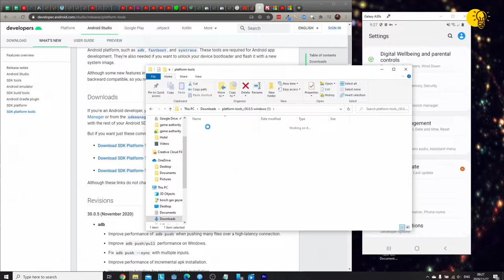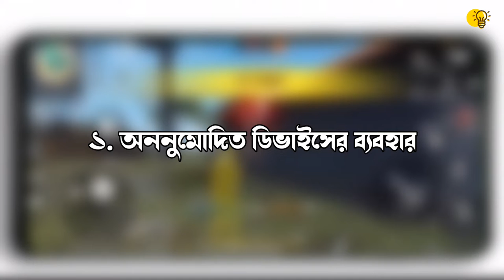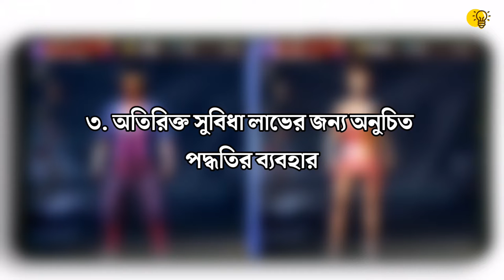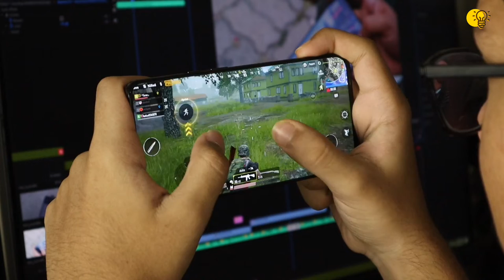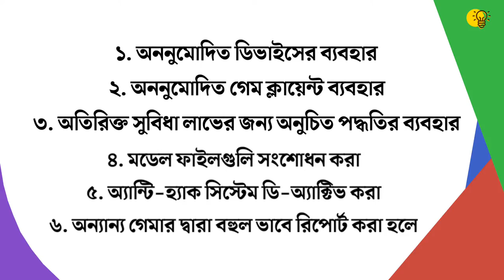Free Fire Game খেলার সময় এই ৬টি কাজ করলে যেকোনো সময় আইডি ব্যান হতে পারে || Warning for gamers.